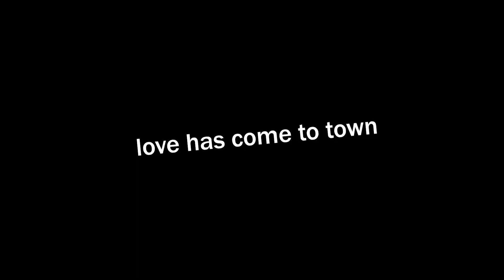Evil Warlock's Quest For Love - Fable: Part 03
take what you can get